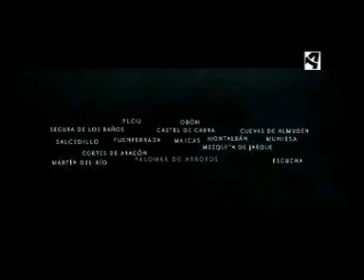Cuencas Mineras 1/2 (Bamatur)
Cuencas mineras desde el aire